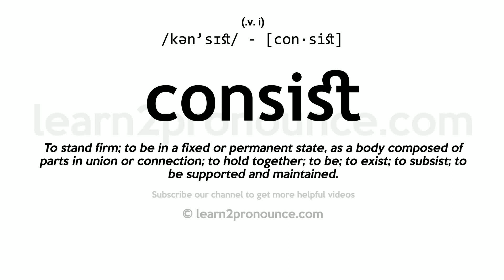Pronunciation of Consist | Definition of Consist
Consist pronunciation | How to pronounce Consist in English?
/kən`sɪst/
Meaning of Consist | What is Consist?
(1) (verb) be composed of; (2) (verb) originate (in); (3) (verb) be consistent in form, tenor, or character; be congruous; (4) (verb) have its essential character; be comprised or contained in; be embodied in;
What is Consist | Consist meaning and definition?